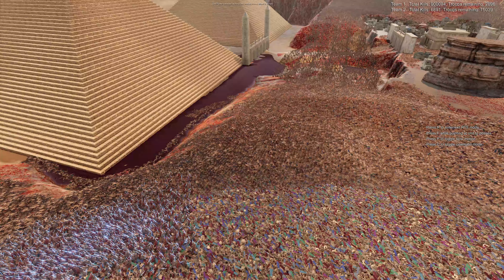10,000 Jedi defend Egypt from 1,000,000 invading Spartans - UEBS2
Spartans try to take over Egypt.  Can the Jedi stop them?